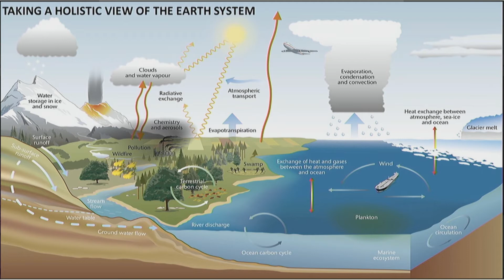Kliima ja vesi 03 Taimar Ala Konverents